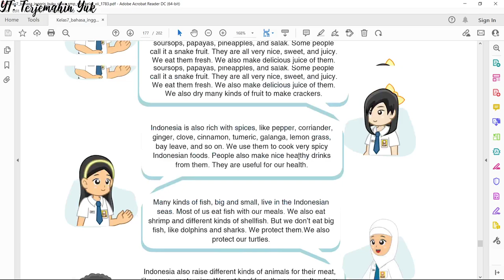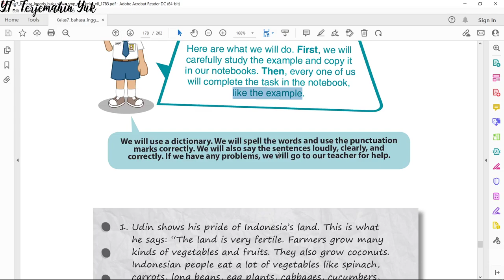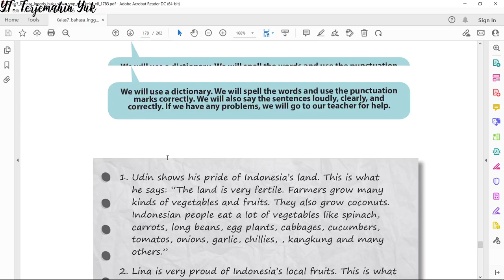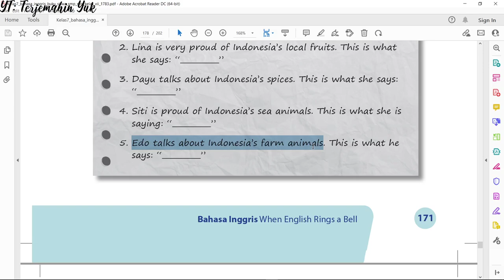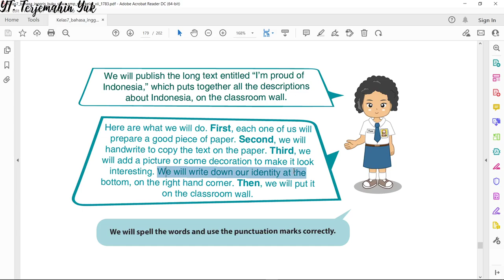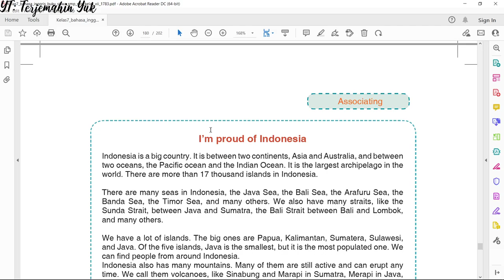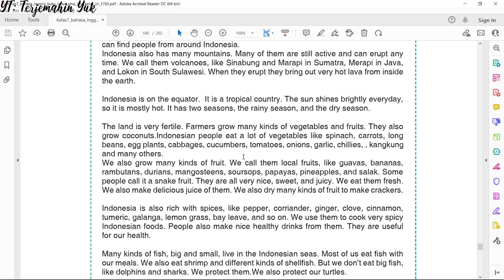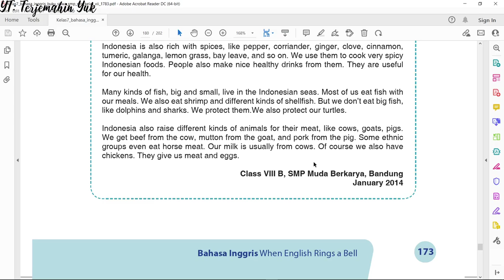Terjemahan Bahasa Inggris SMP Kelas 7 hal. 171-173 Kurikulum 2013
Penyelesaian tugas halaman 171-173 buku Bahasa Inggris kls 7.